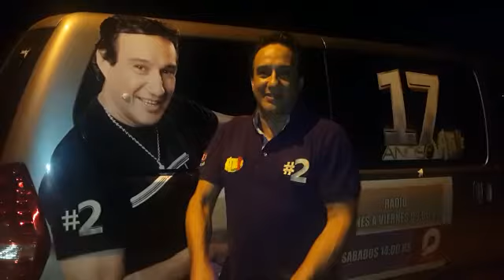Este Jueves 18 Estan Todos Cordialmente Invitados en la Plaza de la Libertad les Esperamos....